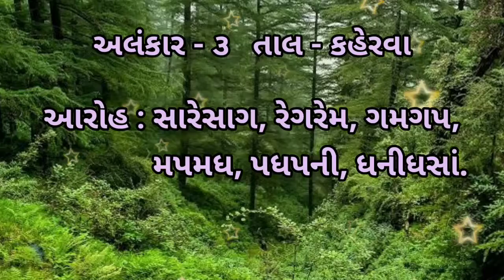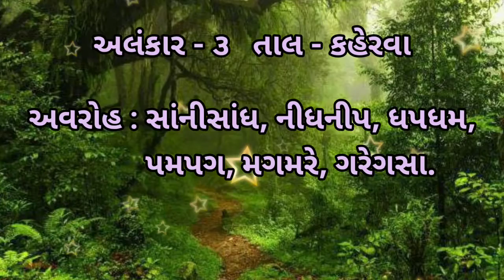Std 4,Music,Alankar 3